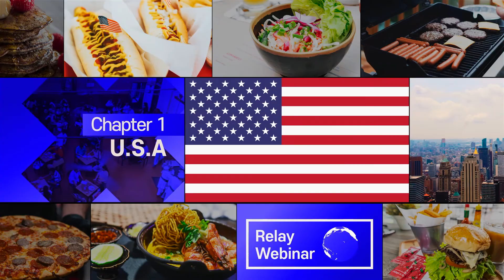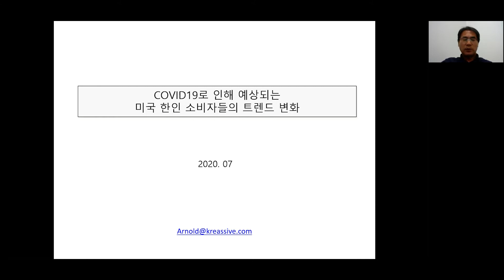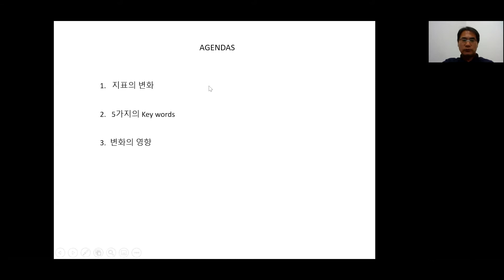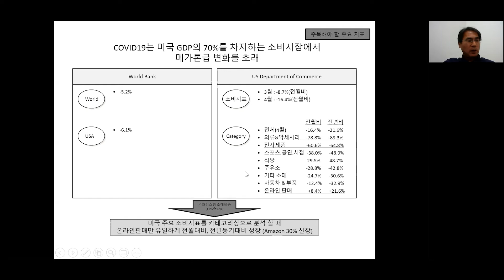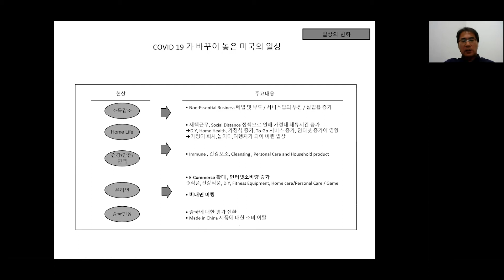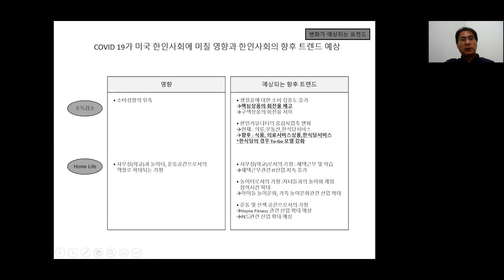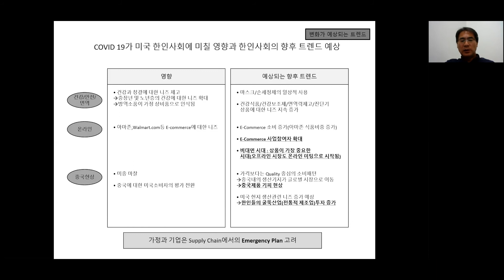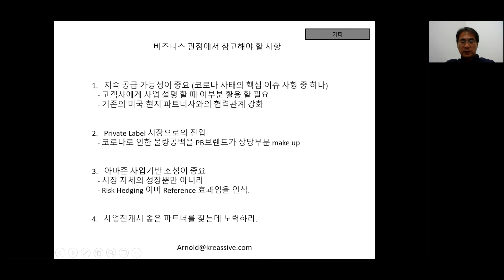[SEOUL FOOD 2020] 生生 세계식품시장 르포 (온라인 세미나)_전명석 연사 (미국)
‘生生 세계식품시장 르포’는 코로나19로 주목받는 우리 식품산업의 해외진출 활성화를 위한 웨비나이며, 주요 7개 국가의 식품시장 동향 및 유통정보를 생생하게 만나보실 수 있습니다.

[Webinar 1차 (8.12)]
한국 식품 수요가 높은 4개 지역(미국, 러시아, 독일, 네덜란드)을 선정하여, 현지 식품산업 시장동향과 우리기업의 기회요인 및 진출전략을 중점으로 강의가 진행되었습니다.

*주제: 코로나 이후 미국내 한인 소비 트렌드 변화
*연사: 전명석 부사장 (Kreassive 부사장)

해외 식품산업의 동향을 꿰뚫고 있는 무역 전문가들의 강연을 들어보세요!